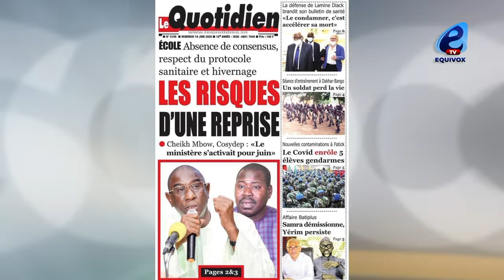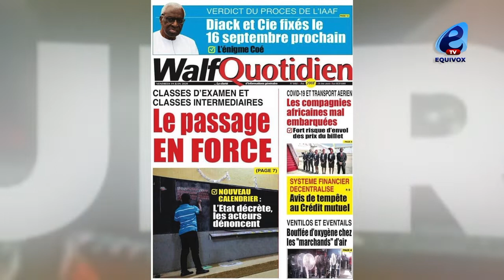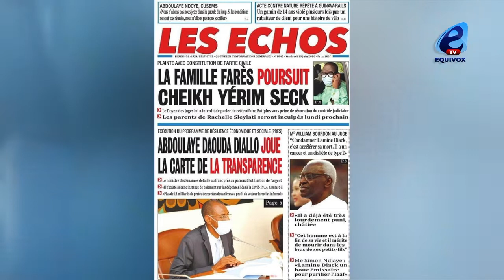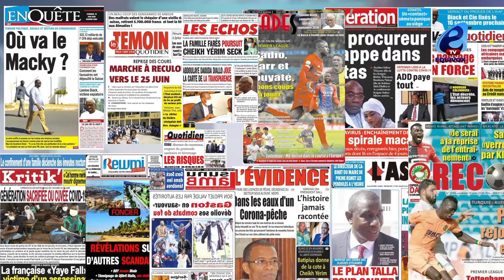CHEIKH YERIM TRAINÉ EN JUSTICE, AFFRONTEMENTS AUTOUR DE L'HERITAGE DE CHEIKH BETHIO